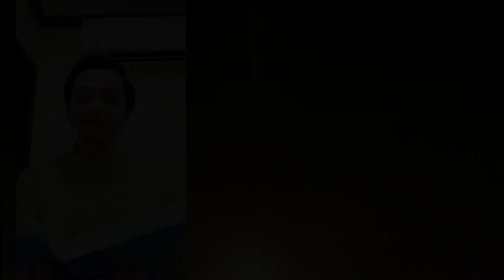Awitan Ta Ang Dios (Dr. Jonathan E. Pa-a)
“Awitan Ta Ang Dios” is one of the choral introits included in the Hymnal of a Faith Journey. The composer, Dr. Jonathan E. Pa-a, is the choir director and accompanist of UCCP Sibulan, Negros Oriental. He is also the current chair of the Chemistry Department at the College of Arts and Sciences, Silliman University.

Awitan Ta Ang Dios (Come, Let us Praise our God)
Hymnal of a Faith Journey #75
Words and Music: Jonathan E. Pa-a (1992)
English Translation: Dr. Laila Fuertes (2001)
Vocals: Pastor Joshua E. Casul
Piano Accompaniment: Rev. Joshua M. De Rosas